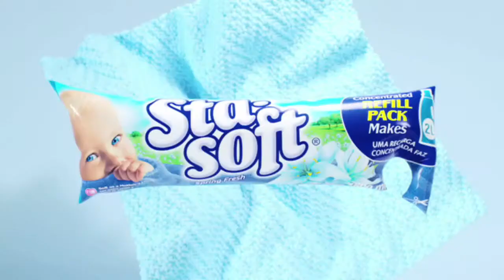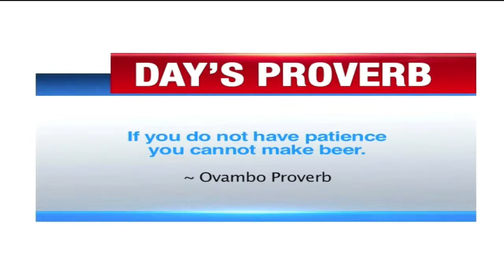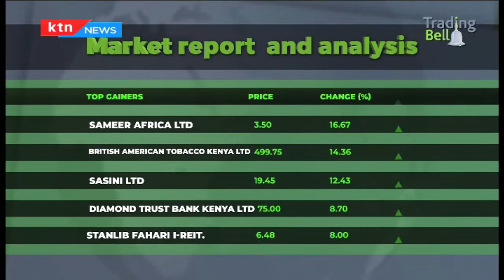Trading Bell: Manufacturing agenda: One on One interview with KAM CEO Phyllis Wakiaga- part two